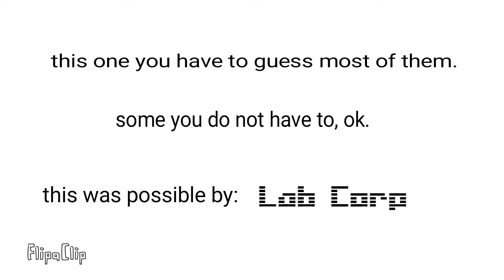New tesser for Lab Corp update.